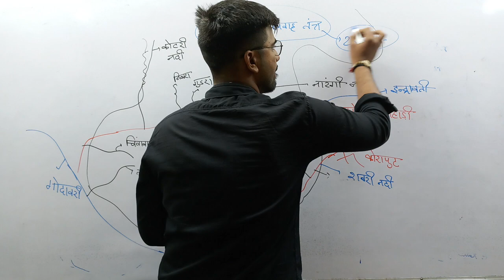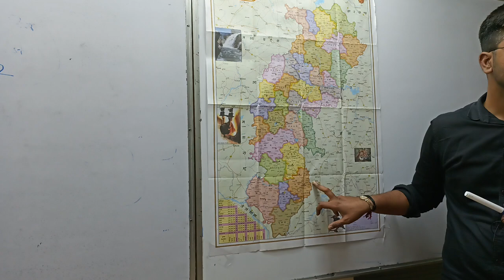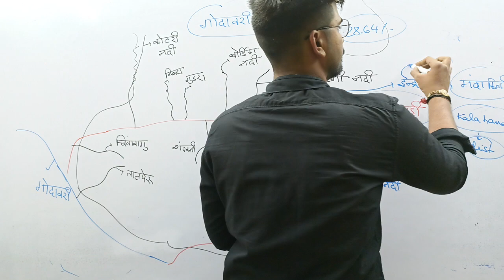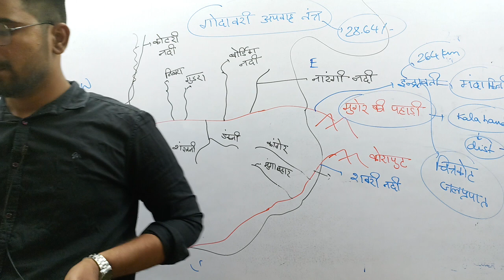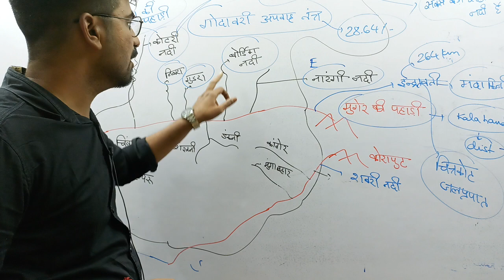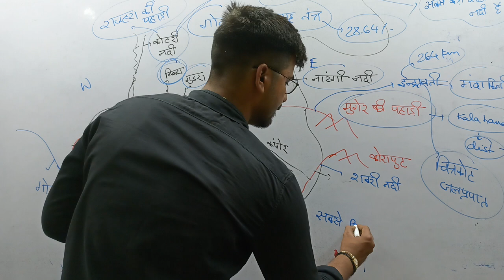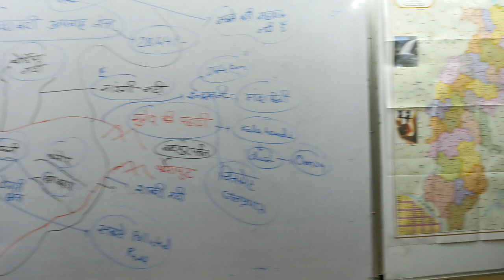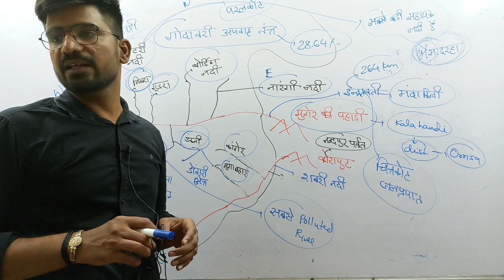Godavari drainage system